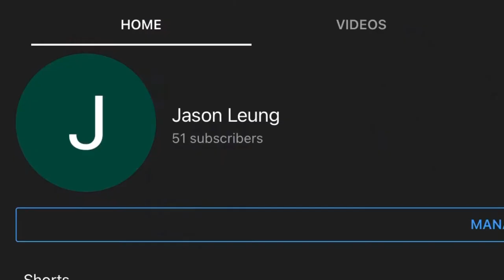Jason Leung - I Got 50 subscribers!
This video is NOT intended for viewers under age of 15 years.

Characters:
Kahl' Mari
Chizuru Ichinose